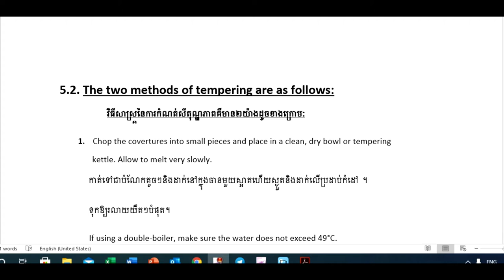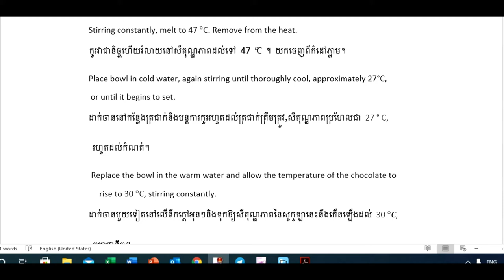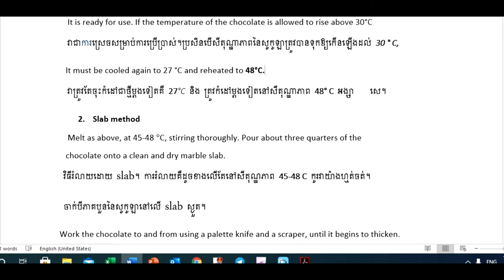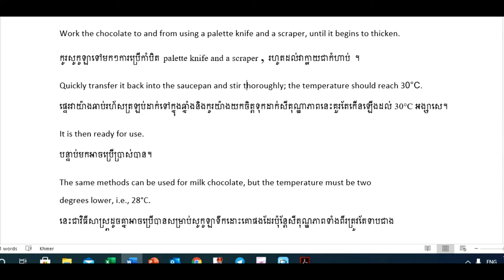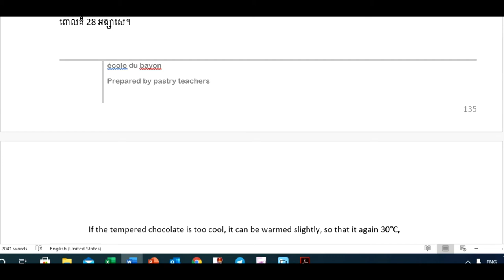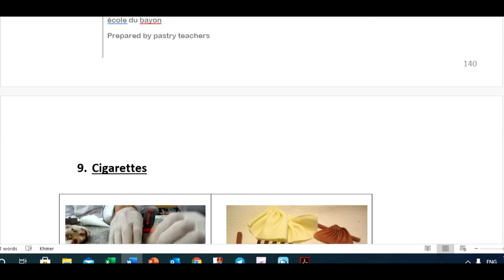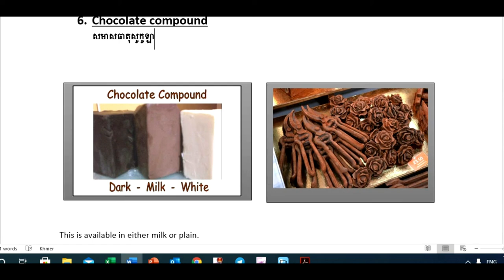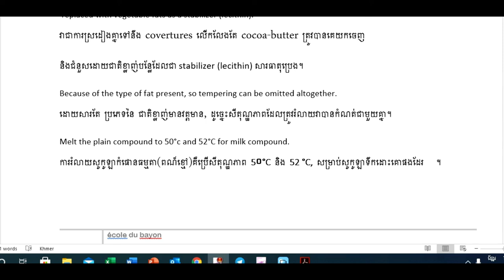Copcao And Chocolate Lesson Part 5